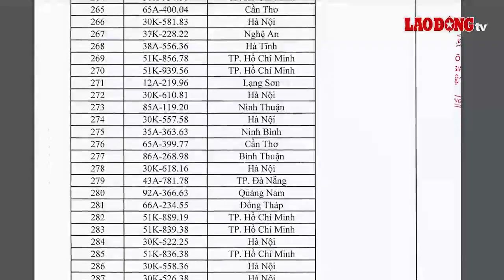Hé lộ giá biển số ngũ quý 4 trong phiên đấu giá biển số ngày 4.10 | Báo Lao Động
BÁO LAO ĐỘNG | Trong ngày 4.10, Công ty Đấu giá hợp danh Việt Nam (VPA) đã tổ chức 5 khung giờ đấu giá biển số xe. Mỗi khung giờ đấu giá sẽ đưa ra 80 biển số của các tỉnh, thành phố. Kết thúc phiên đấu giá ngày 4.10, biển số 30K-456.78 có mức trúng đấu giá là 1,015 tỉ đồng; biển số 30K-444.44 có mức trúng đấu giá là 1,62 tỉ đồng.

* Đường dây nóng: 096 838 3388